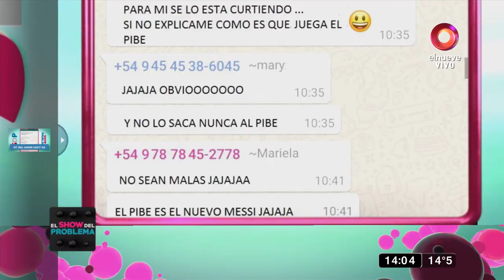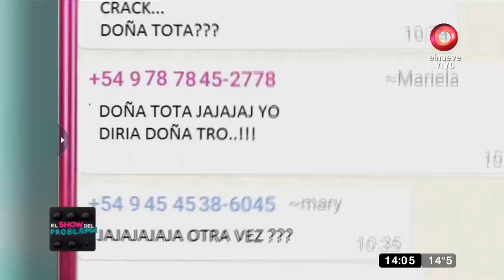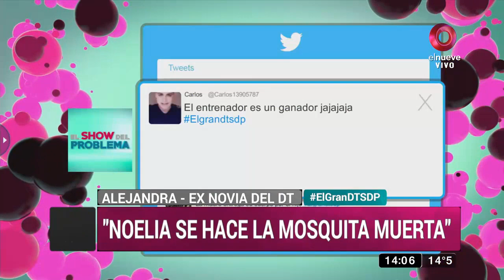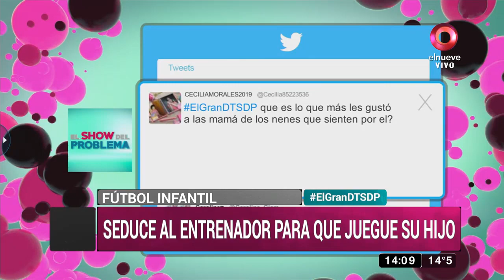Gabriel, el entrenador: ‘Estoy indignado con la denuncia’